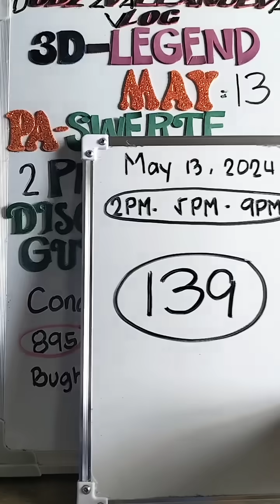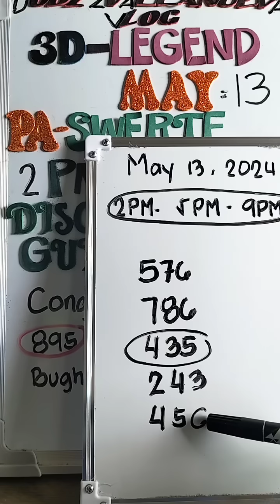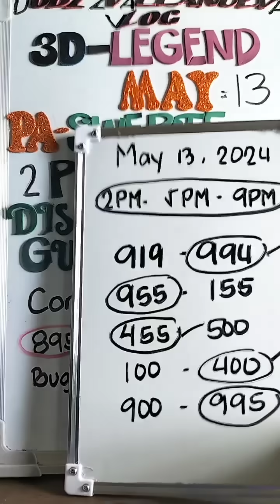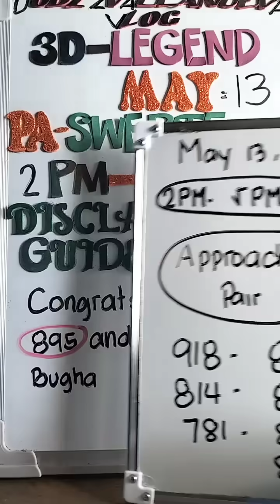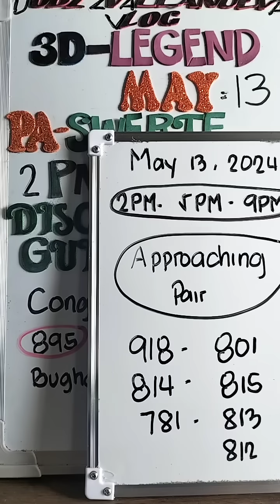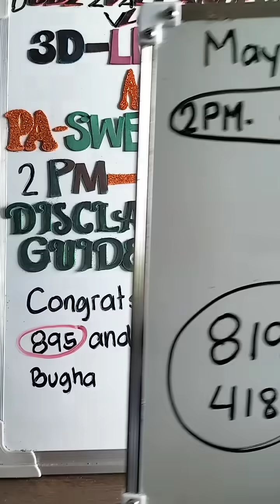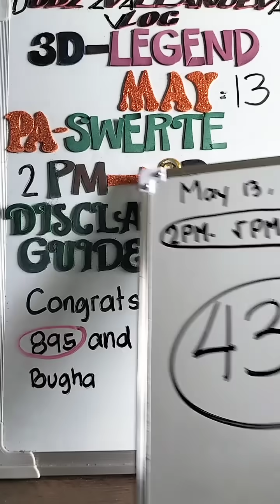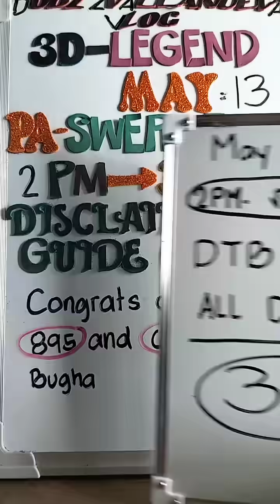2PM 3D LOTTO MAY 13, 2024